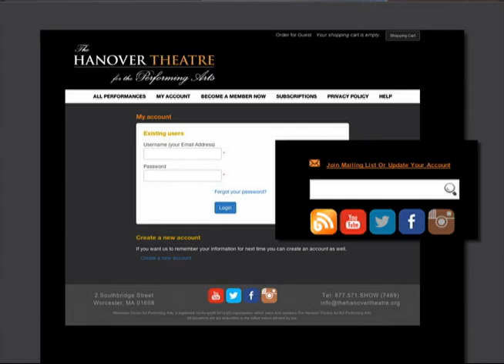The Hanover Theatre This Week - 09/22/16 "Cinderella"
Lisa Condit, Director of Marketing & Public Relations presents a preview of shows at Worcester's historic Hanover Theatre.  For the Week of 9/22/16 , Lisa promotes "Cinderella" coming to the Hanover Theatre October 13 through October 16.